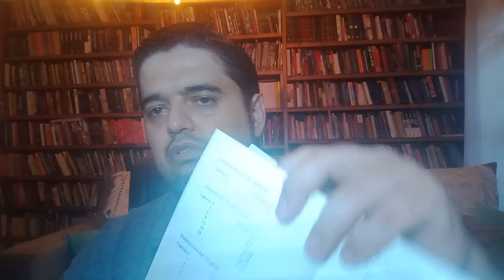Prática de Meditação Cristã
Neste primeiro vídeo em que dou início a uma série sobre Mística e Meditação Cristã, comento o livro "Prática Diária da Meditação Cristã" de Laurence Freeman, OSB.